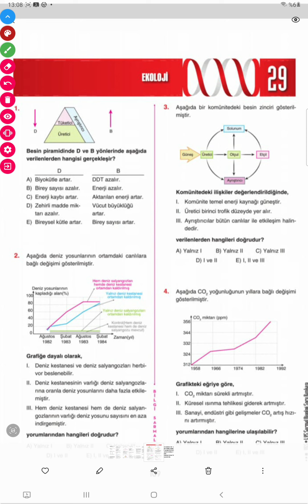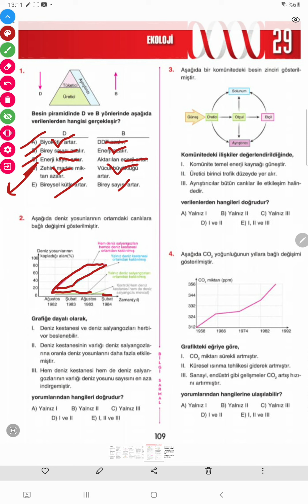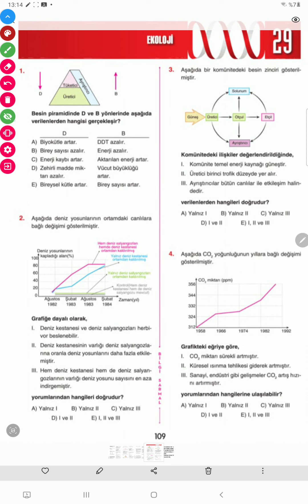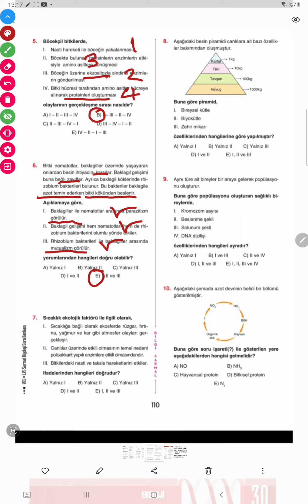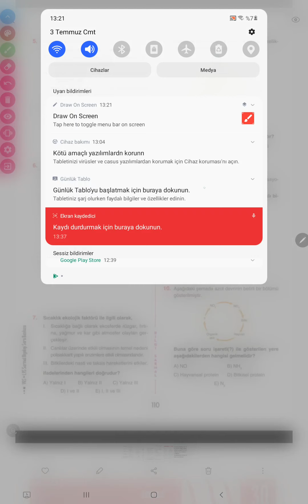Bilgi sarmal Biyoloji soru bankası-Ekoloji-Test-4 veya 29